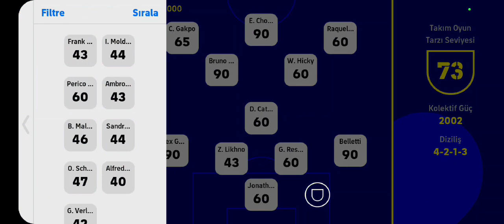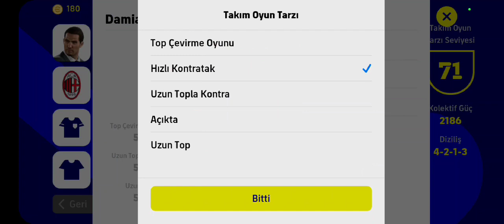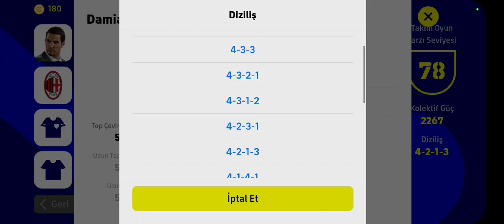1 AYDA NASIL HESAP FULLENİR..w EPİKLİ VERSİYON... 3000 GÜCÜ GEÇEBİLECEK MİYİZ?? 🤔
Herkese merhabalar,

Bu videoda epikli bir hesapla 1 ayda hesap fulleme serisine başlıyoruz. Çoğu şeyi sizlerin oylarıyla belirleyeceğim. Takipte kalın. Seviliyorsunuz..